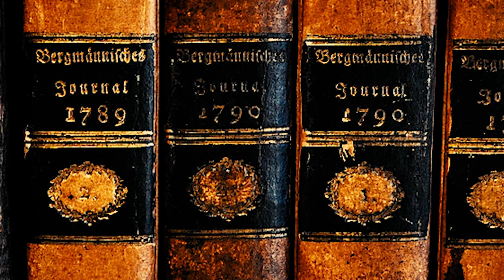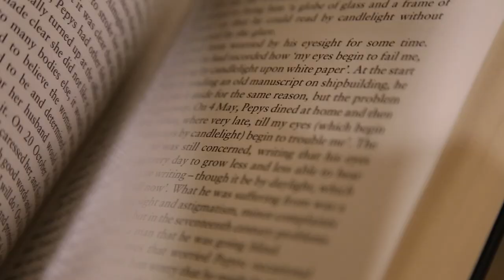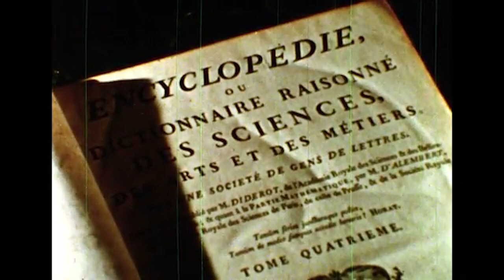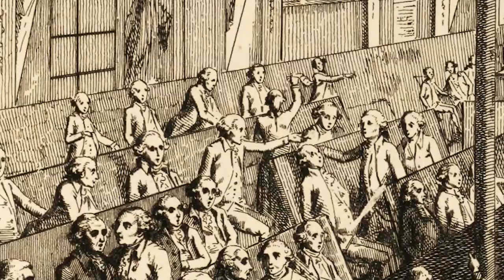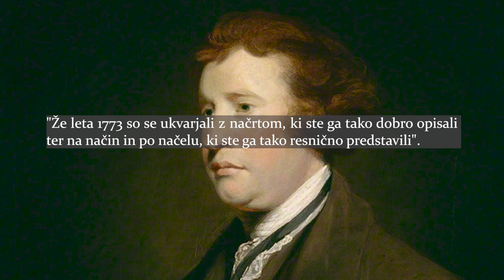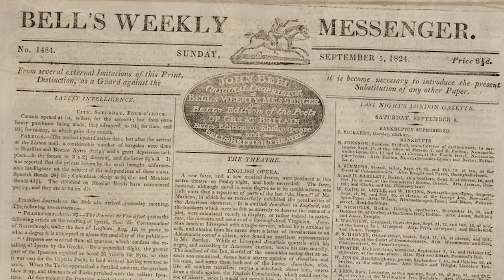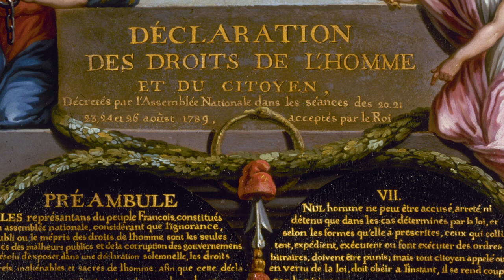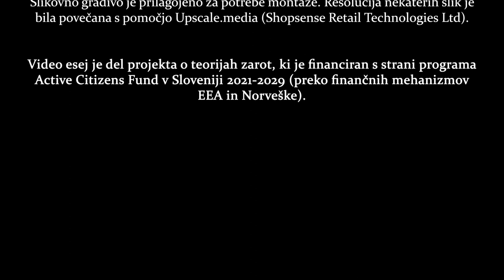Francoska revolucija in moderna teorija zarote | video esej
Četudi se zgodba o predmodernem značaju teorij zarot zdi smiselna, pogled v njihovo zgodovino priča drugačno zgodbo. Pojav, ki bi ga danes označili s pojmom teorije zarote, je namreč dejansko vzniknil šele v zadnjem desetletju 18. stoletja; tisti čas je namreč konservativna interpretacija francoske revolucije porodila paranoidno teorijo, v jedru katere stojijo filozofi, prostozidarji in iluminati.

Uporabljena literatura:

Barruel, Augustin. Memoirs Illustrating The History Of Jacobinism. Fraser, Michigan: American Council on Economics and Society, 1995.

Burke, Edmund. The Correspondence of Edmund Burke: Volume 10, Index. Chicago: Cambridge University Press, 1978.

Campbell, Peter. "Conspiracy and political practice from the ancien régime to the French Revolution", v Coward, Barry & Julian Swann (ur). Conspiracies and Conspiracy Theory in Early Modern Europe: From the Waldensians to the French Revolution. London: Routledge, 2004.

Robison, John. Proofs of a Conspiracy: Against All The Religions and Governments Of Europe, Carried On In The Secret Meetings of Freemasons, Illuminati, and Reading Societies. Whitorn: Anodos Books, 2018.

Uporabljeni video, slikovni, zvočni in glasbeni materiali ne pripadajo Inštitutu za delavske študije. Avtorji in lastniki gradiv so navedeni na koncu videa.

Podprto s sredstvi programa ACF v Sloveniji 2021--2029.